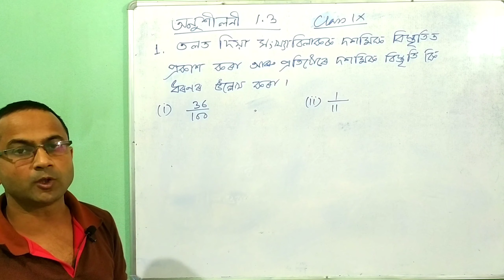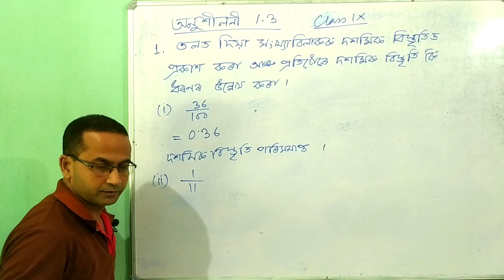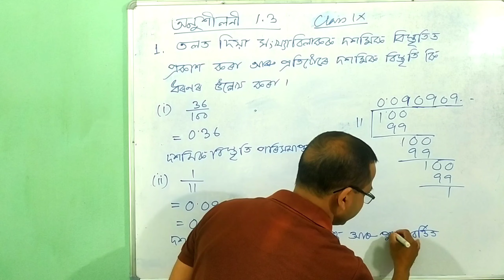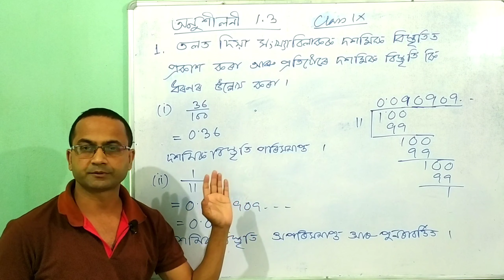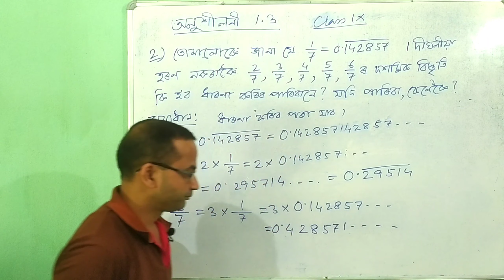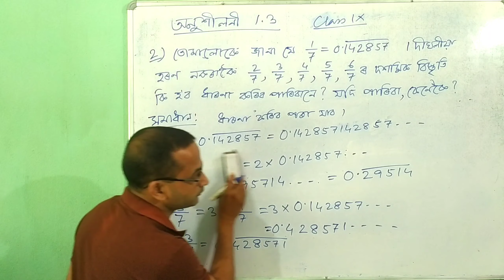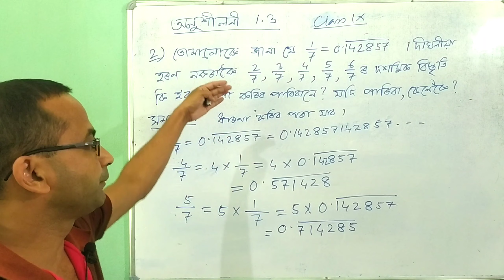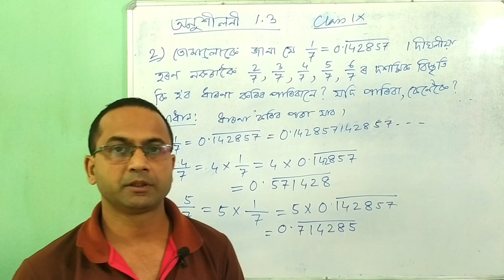Number System | Class 9 | General Maths | Exercise 1.3 | Question Number 1, 2 | Part 8 | in Assamese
Class IX
Chapter: Number System
Exercise:1.3
Part:  8